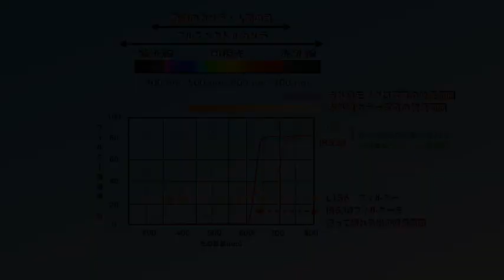赤外線写真とフィルター：色色々な千波湖の秋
赤外線写真の楽しみの一つは「赤外線カラー写真」です。赤外線は人間の目に見えない光ですから、もちろん、「色」はありません。「赤外線カラー写真」の「カラー」は、カメラのセンサーの能力を完全に生かして、目に見える光（可視光）だけでなく赤外線も仲間に入れて全体に色を再配分して全部の波長の光が「色」を持つようにした時の「色」なのです。この時、レンズにつけるフィルターによってカメラのセンサーに届く光の組み合わせを変えることで、いろいろな色の画像を実現することができます。
　このビデオは、偕楽園公園の一部である千波湖の秋の景色を被写体として 赤外線カラー写真を撮るときのフィルターの効果を示した動画です。David Twedeの指摘するように、適切なフィルターを使うことで、自然でありながらみたこともないような色彩に富む光景を後処理なしに完成させることができます。実際に撮影する時には、この動画に表したこと以外にもホワイトバランスに関する知識が必要になりますが、これについては別の動画で説明することにします。この動画では、フィルターの選択によって美しい赤外線カラー写真が撮れることだけを示しています。このビデオで使用しているフィルターは、ロングパス・シャープカット　フィルターの一つであるIR630、赤外線カラーリバーサルフィルムと同様の赤外線カラー写真が撮れるKolari VisionのIR Chrome、Lee FilterのL156、L729 です。
　赤外線カラー写真で実現する美しい風景を楽しんでください。

◇今まで投稿した赤外線写真の動画は次のような物があります。ご覧ください。